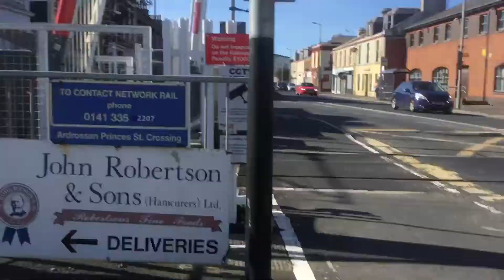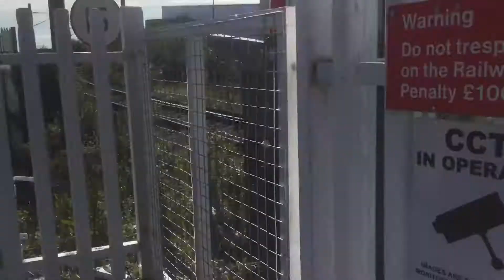Ardrossan Town Station Level Crossing (N.Ayrshire)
15:38 Class 380 from Ardrossan harbour to Glasgow central